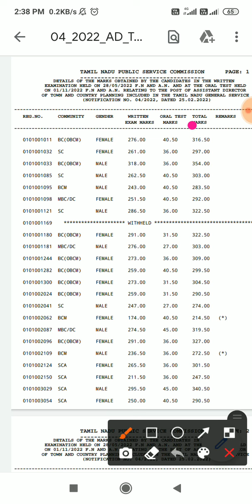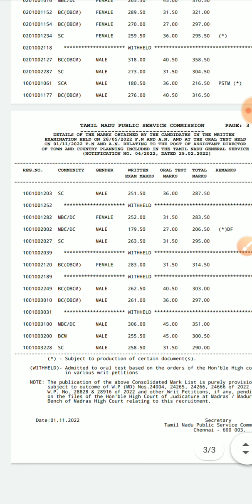🎯🐎🔜 Tnpsc தேர்வு முடிவுகள் வெளியீடு 🔥 Assistant Director and Town Country Planning Results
Target 2023 Group 4 WhatsApp Group

@Jaguar Tnpsc